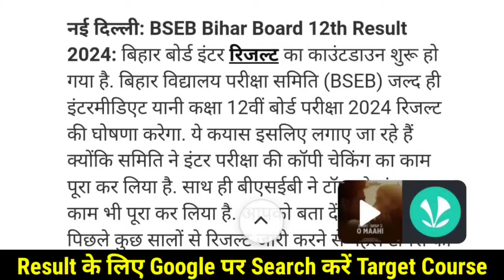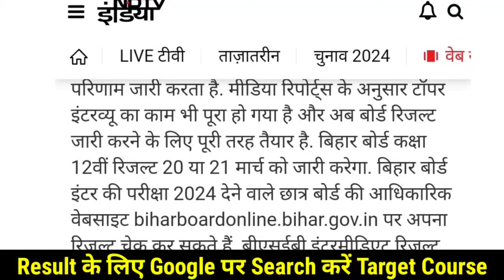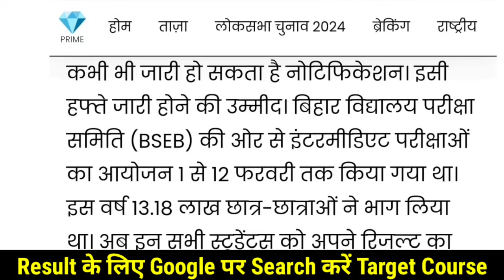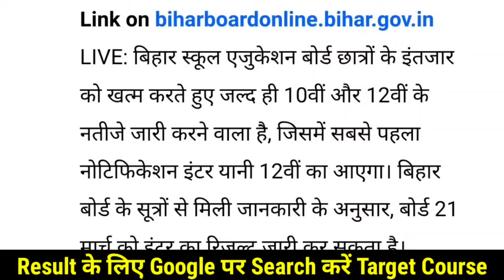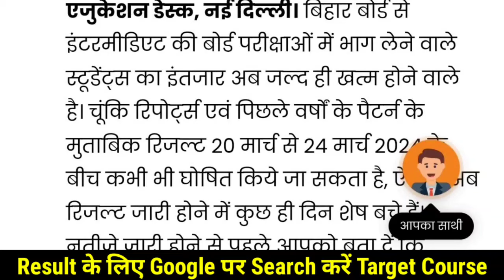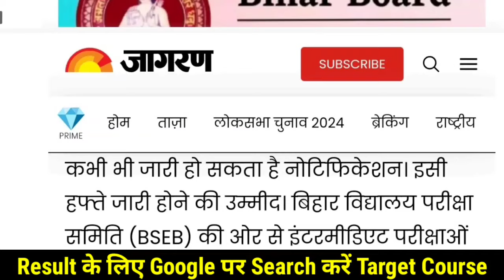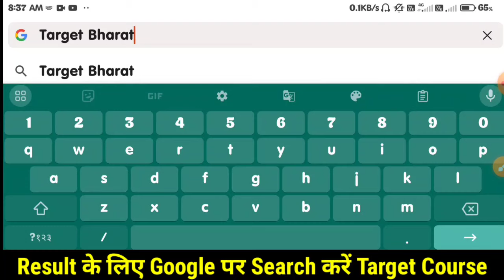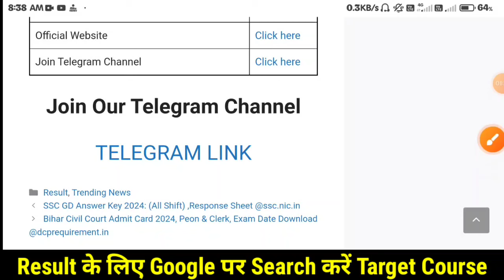रिजल्ट आज इतने बजे जारी- Tweet जारी-Bihar Board 12th 10th Result 2024-Bseb Matric Inter Result 2024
Bihar Board Inter Matric Result 2024
12th Result Kab Aayega
10th Result Kab Aayega
Inter Result
inter result kab aayega
Inter Result 2024 Kab Aayega 12th Result 2024 Kab Aayega -Bseb
 Inter 12th Result Kab aayega 2024
inter result 2024
12th result 2024
12th result 2024 date
Bihar Board Inter Result 2024  12th Copy Check kaise Hoti hai

Search Topic -
12th copy kaise check hoti hai
12th result 2024 kab aayega
12th result 2024
Bihar Board Matric Result 2024 Date Out - Kab Aayega
Matric 10th Result Kab Aayega 2024
matric result 2024 kab jari hoga
matric 2024 ka result kab aayega
class 10th result 2024 kab aayega bihar board
matric copy check kab shuru hoga
matric copy check 2024,
bihar board matric copy check 2024
target board,
bihar board,
 matric result 2024
bseb
bihar board 12th result 2024
12th result 2024 bihar board
bihar board
 inter result 2024
bseb
bseb inter result 2024:kab aayega
Inter result 2024 bihar board
12th result 2024 bihar board
Target course
bihar board
 biharboard inter result 2024
bseb inter result 2024 date